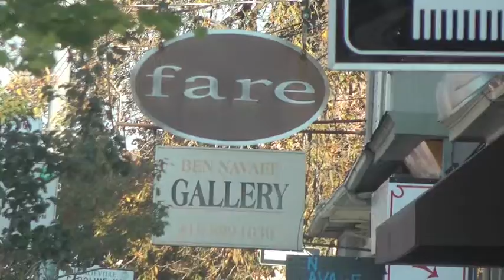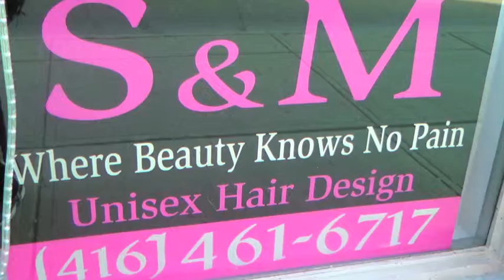Riverside & Leslieville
A look at the neighbourhoods of Riverside & Leslieville, in Toronto's east end.